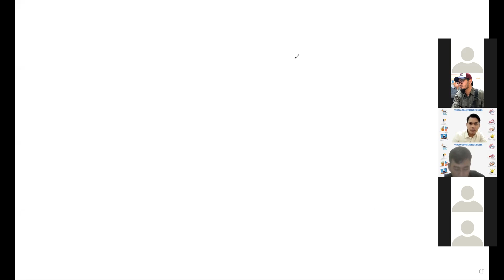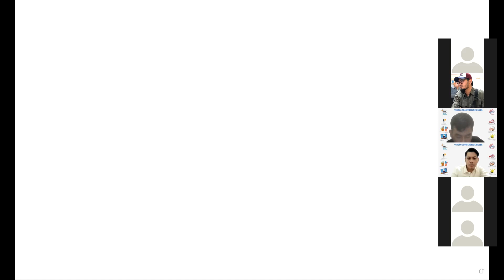2022-01-12_Vicon-3 Latihan TP-2 Calculus I kelas TLDA pk 19.20-21.00 by Wikaria Gazali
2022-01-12_Vicon-3  Latihan TP-2 Calculus I kelas TLDA pk 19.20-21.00 by Wikaria Gazali